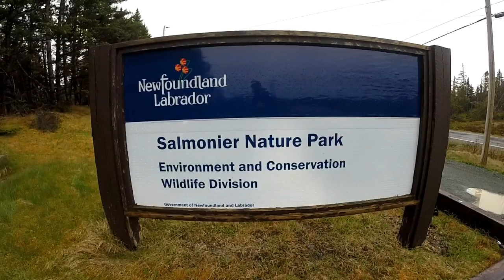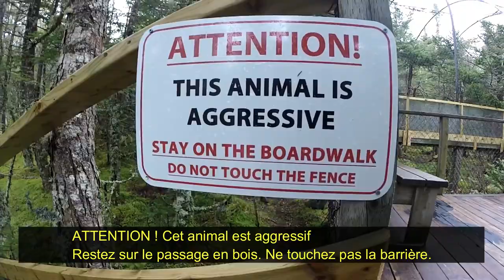Parc Nature de Salmonier